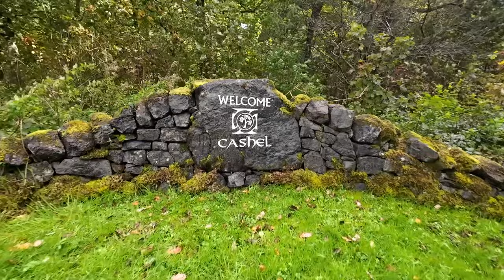THIEF!! I stole something from SCOTLAND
In this video we stay at the Lochside campsite of Cashell Camping situated on the shores of the breath-taking Loch Lomond. From here we explore the luscious countryside taking in some spectacular views of the Loch and surrounding hills and manage a swim in the Loch. Whilst some brave souls would swim in just swimwear it was definitely wetsuit temperature for me.

This is episode 94 in a series of videos cataloguing our post retirement adventures. We are Kath and Sue and we are travelling the UK with our two dogs Archie and Fudge and living full time in our Burstner Elegance Motorhome. We have given up conventional living for a new van-life, enjoying the freedom of the road and plenty of time outdoors taking in the beautiful countryside the UK has to offer.